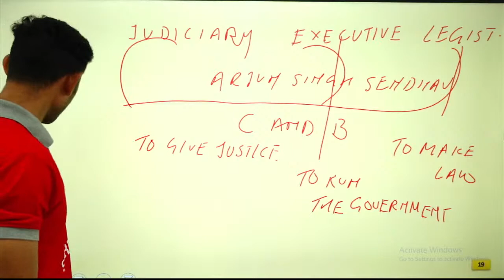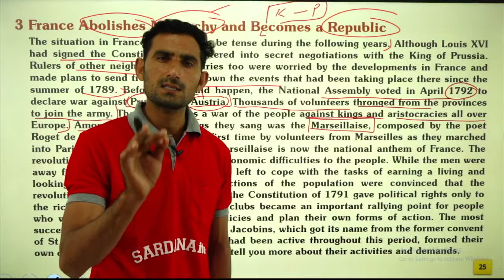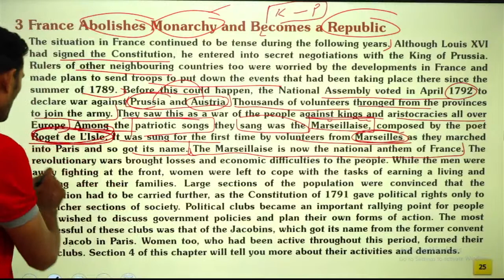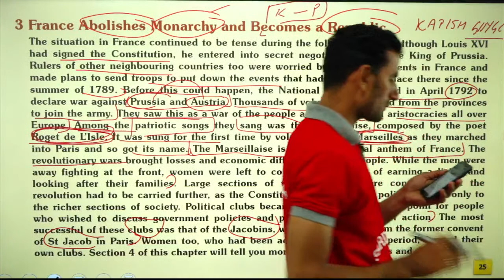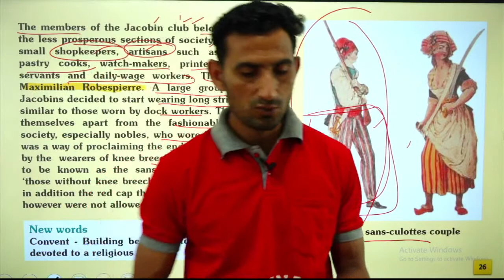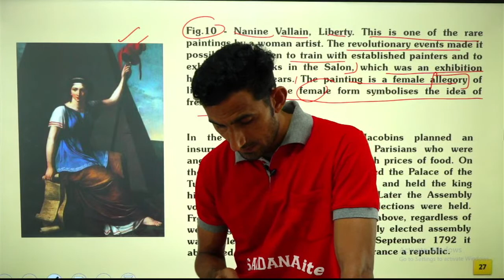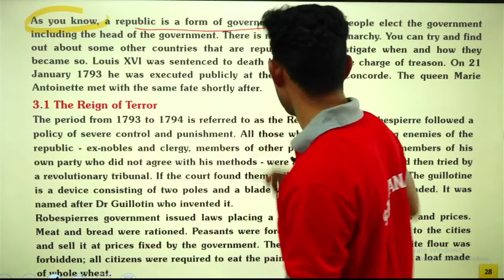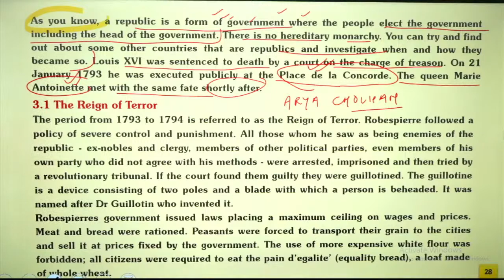Fraanseesee Kraanti | The French Revolution | Lecture #11 | NTSE | 9th